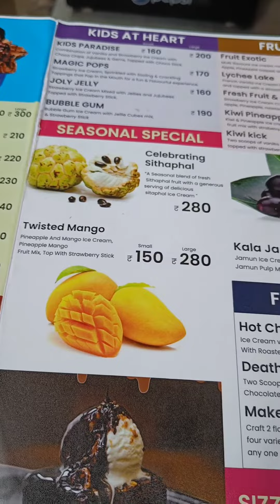Nutella Brownie Making | Indian Street Food